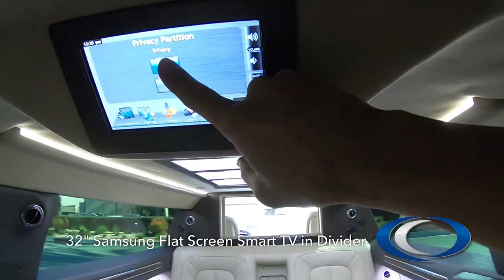2019 Lincoln Continental AWD 72" by Quality Coachworks Limo Limousine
2019 Lincoln Continental AWD 72" by Quality Coachworks